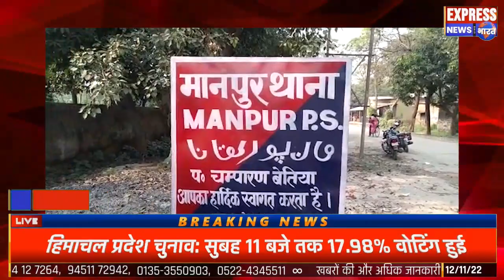मैनाटांड़ प्रखंड के मानपुर थाना को मिली बहुत बड़ी कामयाबी तीन व्यक्ति को भेजा गया जेल